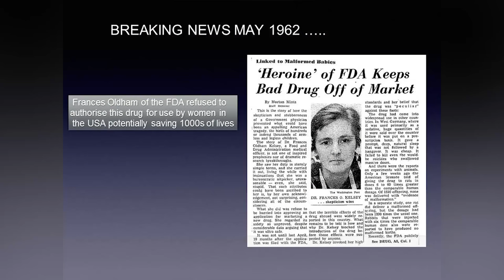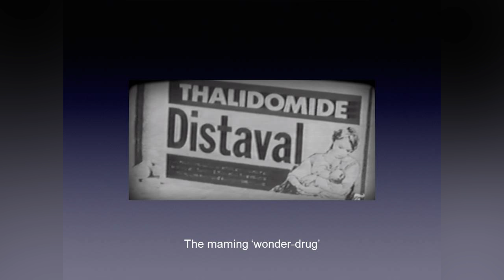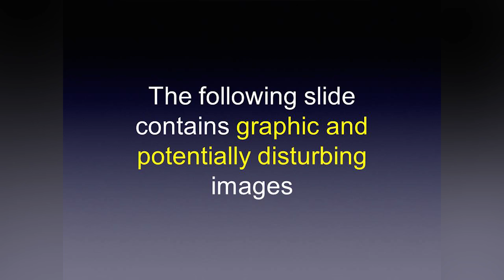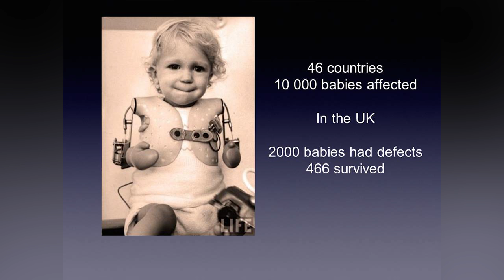A journey into the light | Sherry Husselbury | TEDxSWPS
In the early 1960s a dramatic pharmaceutical event affected the lives of thousands of people worldwide: this is the story of the’ wonder drug’ which unleashed disaster when prescribed to pregnant women.  Sherry Husselbury explores how this impacted on her life, and lead to a deeper understanding of the way we look to others, and to ourselves.

Sherry Husselbury, a Biology teacher for the past 30 years, has spent the past 16 years at Sir William Perkins's School in a number of different roles. She is currently the Deputy Head. She has a personal tale to tell which describes a journey from the darkness into light which will, hopefully, deliver a message about self-image and modern day aesthetic surgery.